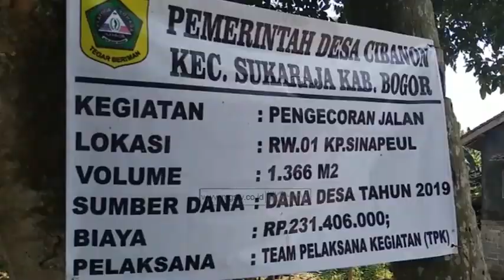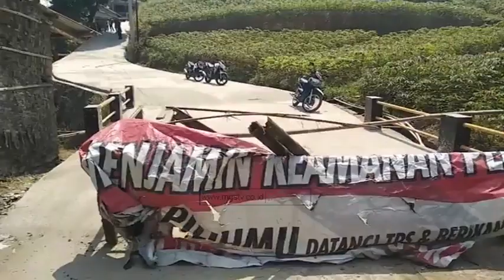JALAN ALTERNATIF CIBANON DIBETON